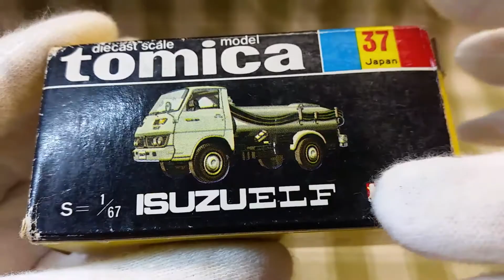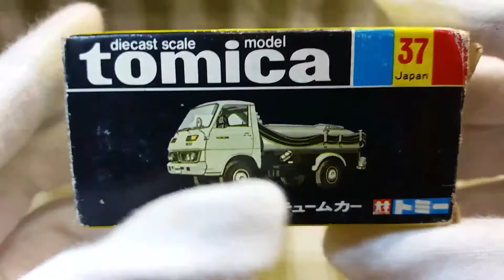トミカ 黒箱トミカ No.37 いすゞ エルフ バキュームカー 開封&紹介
黒箱トミカ No.37 いすゞ エルフ バキュームカーの開封&紹介動画です。

・ホース部分が外れやすい…f(^^;
・フロントのエルフの文字も忠実に再現されています♪
・機会があれば、実車を見てみたい！！
・かなり貴重なトミカなので、手袋着用です…f(^^;